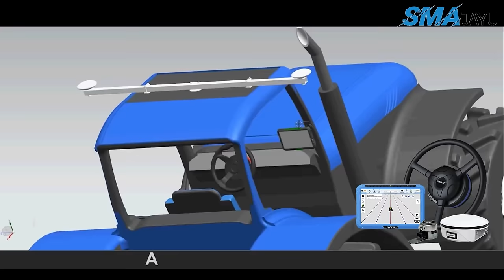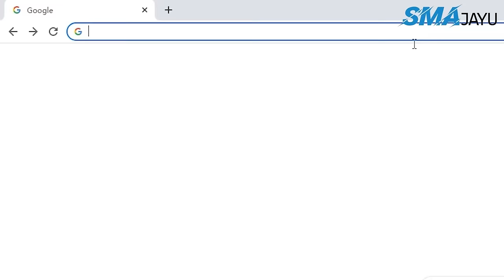SMAJAYU autosteering system JY305 available in America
SMAJAYU automated steering system for tractor, 2cm Precision Agriculture, New farming, electronic Automated Steering, work with Single Gyroscope Mode Or Angle sensor mode, precision multiple features single GNSS receiver, optional mobile RTK base station Available in United States, Amazon:

In agricultural settings, precision auto steering systems are becoming more and more common since they provide farmers with various benefits over conventional steering techniques. We'll go through the advantages of these systems and how they may help farmers increase their productivity and efficiency in this piece.

Why is precision farming so important?
Because many farmers see an increase in their business expenses, in contrast, their revenues decline, and the need for efficiency and accuracy in agricultural techniques is growing on farms worldwide. Consider a scenario where a farmer or the owner of any agricultural business wishes to succeed in the current market. In such circumstances, they must prioritize boosting agricultural output while also cutting operating costs. A precision agricultural auto-steer system might be useful in this situation. We'll go over the many processes involved in converting a traditional farm into a precision farm in the parts that follow.